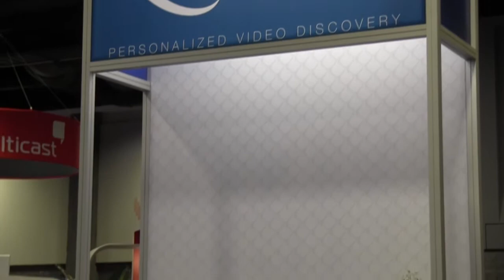Matthew Berry, Co-Founder & CTO, Digitalsmiths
- Features Essential to Next-Gen Navigation
- How a New Unified Data Service Builds Metadata
- Cable Operators' New Perspectives on UIs